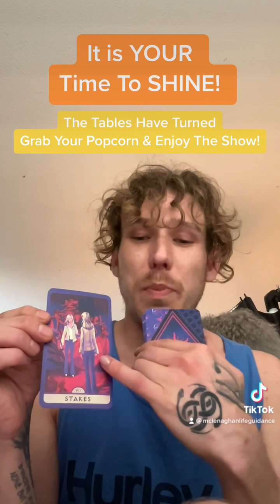The Tables Have Turned-Grab Your Popcorn & Enjoy The Show! It Is YOUR Time To SHINE! GENERAL. TAROT.